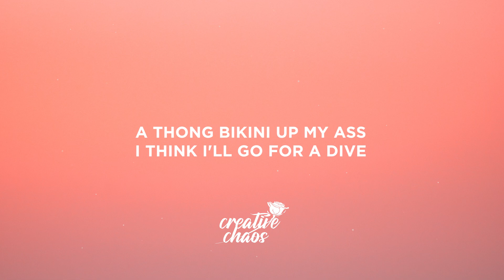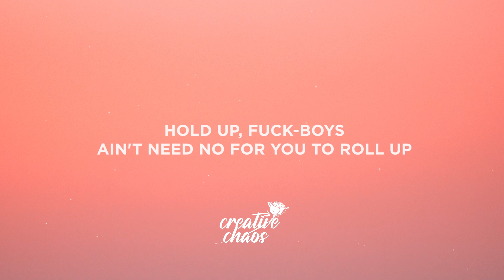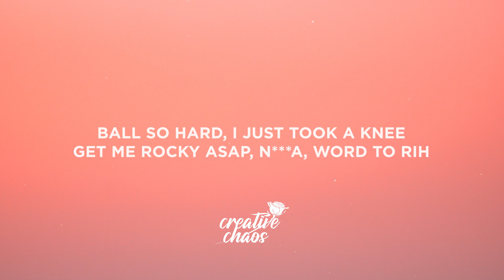Nicki Minaj - Super Freaky Girl (Lyrics)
Lyrics:

[Intro: Rick James & Nicki Minaj]
She's alright
That girl’s alright with me, yeah

[Chorus: Nicki Minaj & Rick James]
A-K, A-K, A-K
E-A-K (Freaky girl)

A-K, A-K, A-K
E-A-K (Freaky girl)

Hold up, fuck-boys, ain't need no for you to roll up
Oh, woah, elegant bitch with a ho glow

Freak
F-F-Freak

A-K, A-K, A-K
E-A-K (Freaky girl)